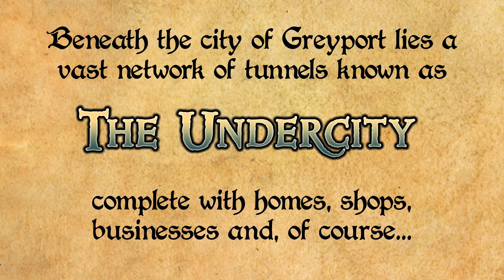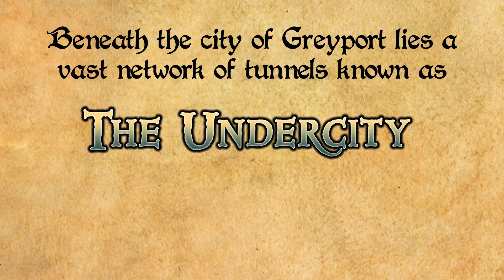Big Announcement for The Red Dragon Inn!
Why yes, we ARE making more Red Dragon Inn! Take a look at the Kickstarter preview here;